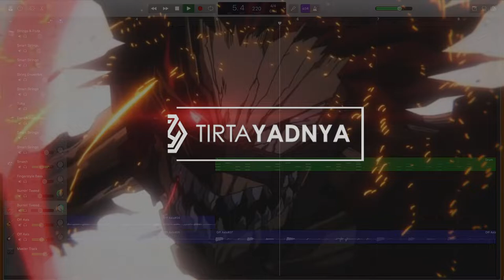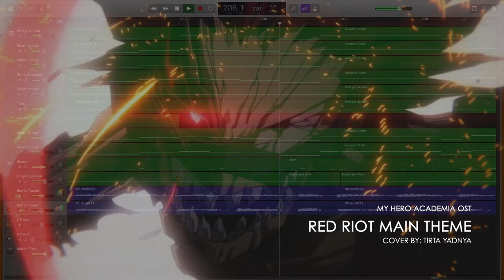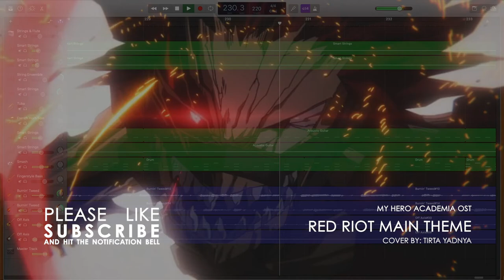My Hero Academia OST - Red Riot Theme (Cover)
Red Riot (Kirishima) & Fat Gum vs Rappa is out!
My Hero Academia season 4 episode 9 (72). Red Riot (Kirishima) & Fat Gum up against villains Rappa & Tengai.

Credits:
Original/composed by Yuki Hayashi
Cover by Tirta Yadnya
Thumbnail & Image: Bones Inc..
Anime: My Hero Academia (僕のヒーローアカデミア)